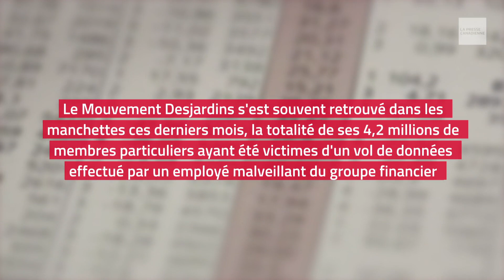Guy Cormier réélu à la tête du Mouvement Desjardins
Guy Cormier a été réélu par acclamation à la tête du Mouvement Desjardins, a annoncé lundi la coopérative, au terme de la période de mise en candidature de son processus électoral.